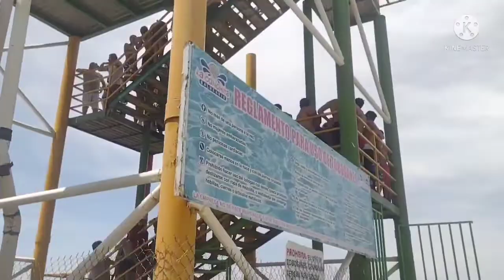(las conchitas ) otro parque acuático💢💯😱🌅💧💨💦🏄🏊🤽 que visitamos (y no nos agradó mucho)😱😱😞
Está bueno para PS algo sencillo poporque  si te gusta la adrenalina no ay mucha diversión en toboganes míralo asta el final coméntanos y te mandaremos un saludo en el próximo video